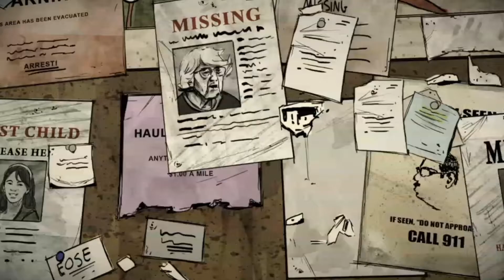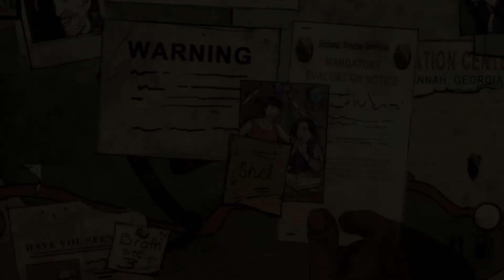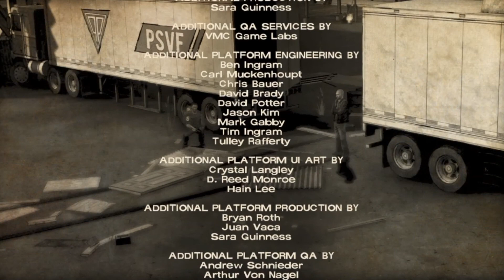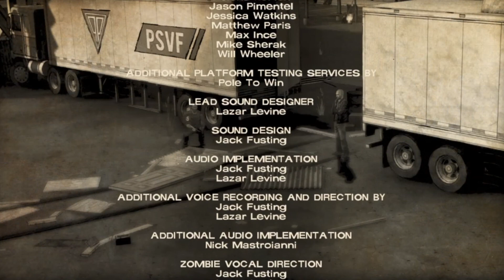The Walking Dead ; Episode Spécial : 400 Jours ; Gameplay(Fr) ;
Episode Spécial : 400 Jours.